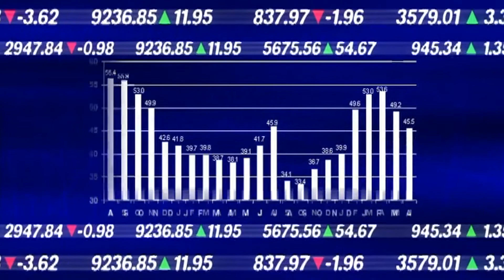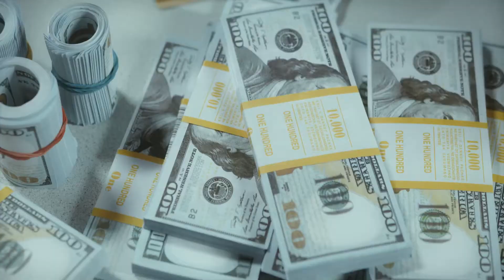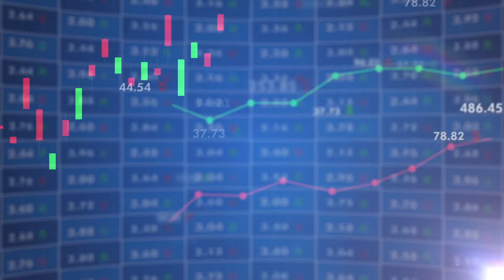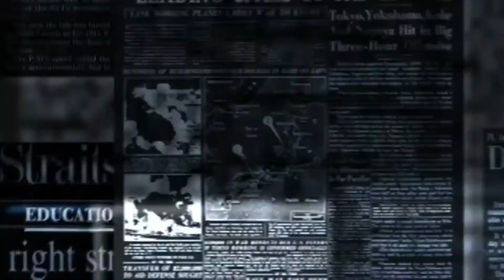My Advice to Home Buyers for the Next 3 - 6 Months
This is what will happen to the housing market in the next 3-6 months and the opportunity for buyers that we haven't had for years